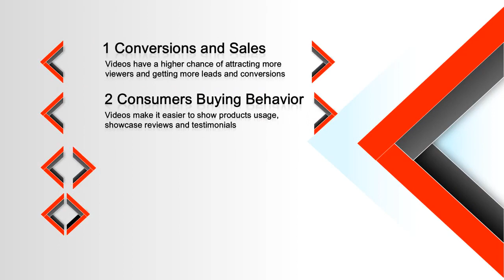How To Find Wholesale Prices For Video Marketing Cary NC, 27511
How To Find Wholesale Prices For Video Marketing Raleigh NC Epi Digital Shift

In a slightly different approach, Epi Digital Shift is reducing pricing in its Video Marketing Service, a Digital Marketing Company in Raleigh has decided it will be delivering High Quality Services at close to Wholesale Prices, and this is expected to take place 8/22/2018.
Where most businesses tend to just keep doing what they have always done , Epi Digital Shift has decided to take a different approach in Video Marketing pricing. The prices in every industry drop when technology changes so now its time for that to happen in Video Marketing and every other Digital Marketing Service offered to local businesses.
Scott Powell, Co-Founder Epi Digital Shift at Epi Digital Shift , says: &quot;We wanted to be paradigm shifting company with the launch of our new Video Marketing Service pricing because the time for price disruption in this industry is now.&quot;
It should be really worthwhile and we're hoping it help every local business save money on Digital Marketing, not just Video Marketing. It should go great unless local business owners prefer paying more and getting less!&quot;
Epi Digital Shift has always made a point of standing out when compared to other Digital Marketers in the Raleigh area. This shift to a more wholesale pricing model is just one of the many ways it does so.
This is a great chance for Raleigh local business owners to save money increase roi by buying from a Digital Marketing Company at drastically lower prices.
Epi Digital Shift has been serving the Raleigh area since 1/18/2018. To date it has served over 100's customers and has become recognized as one of the most popular in the area. It can be found on 2640 Farlow Gap Ln near Downtown Raleigh .
Scott Powell also said: &quot;While Epi Digital Shift may not be the only business with this kind of offering, local businesses are choosing Epi Digital Shift because they want the same quality Digital Marketing Services for less .&quot;
When asked about the differences in pricing in Video Marketing, Scott Powell said: &quot;We think it's going to be a hit because we will save every local business working with us money while at the same time maintaining the same quality they are used to. One example of the pricing difference is we are 1/48 different in price.&quot;
Further information about Epi Digital Shift and the new Video Marketing service can be discovered

Media Citation
how to get a media citation
how to get media citations
what is media citation
what is ancestry citation media
what is a media citation

Google First Page Rankings
how to get google first page ranking
google first page ranking
google first page ranking free
how to get a first page ranking on google
how to get first page ranking on google
how to rank google first page
how to rank first page in google
how to rank first page on google
how to rank first page on youtube